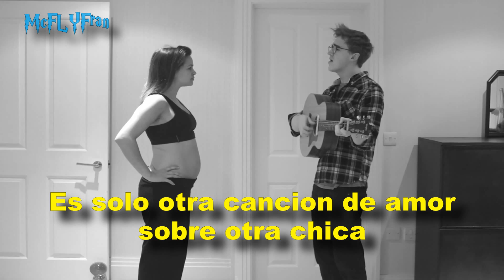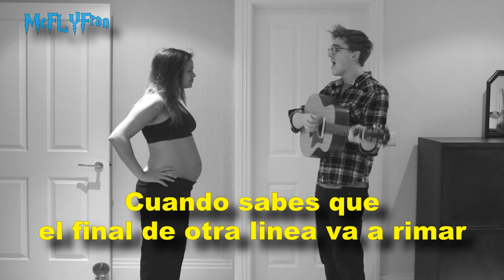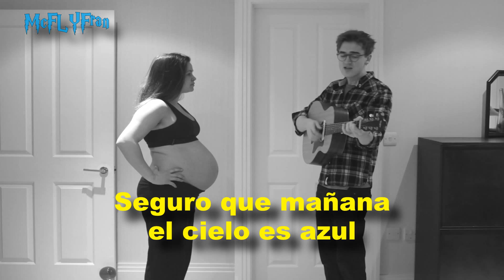From Bump to Buzz - Something New (Subtitulado Español)